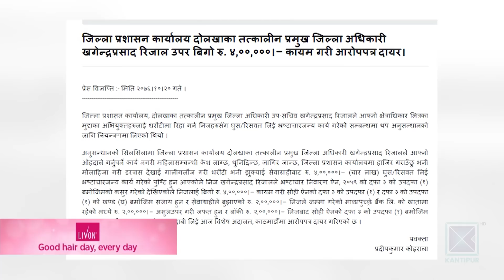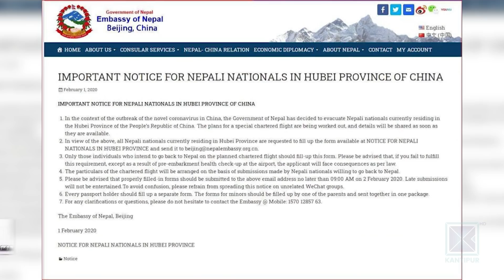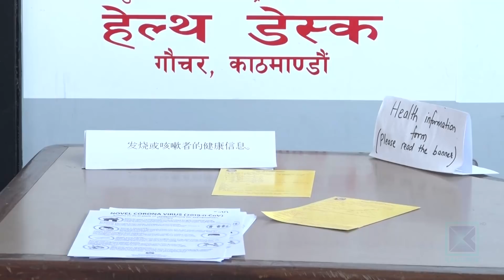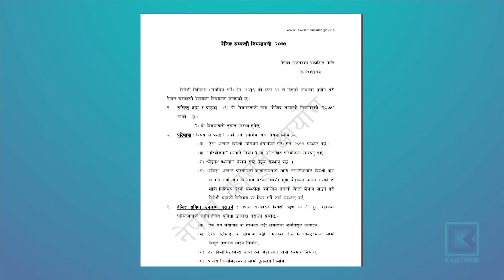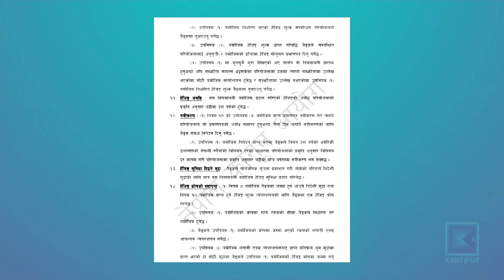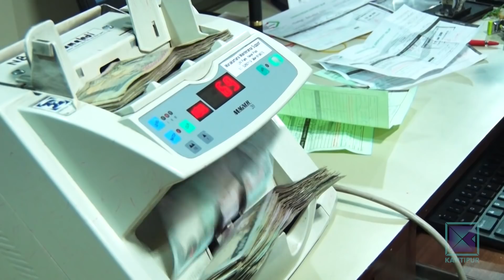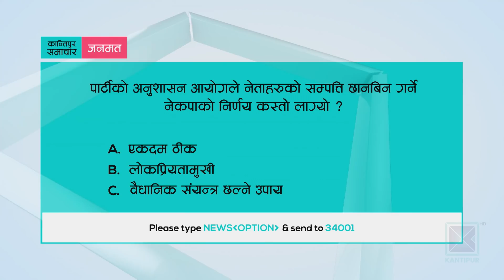Kantipur Samachar | कान्तिपुर समाचार, २० माघ २०७६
* राज्यका निकायलाई छलेर नेताहरुको सम्पत्ति आन्तरिक रुपमै छानविन गर्न सत्तारुढ दल नै अग्रसर / कानुनविद् भन्छन् - फौजदारी अपराध पार्टीको आन्तरिक मामिला हुन सक्दैन ।

* विदेशी लगानी बढाउन ल्याइएको हेजिङ फण्डको अवधारणामा प्रक्रियागत उल्झन / कार्यान्वयनमा नआउँदै नियमावली संशोधनको तयारी ।

* कोरोना प्रभावित क्षेत्रका नेपालीलाई फर्काउन सरकारी निकायबीच नै समन्वय हुन सकेन / निगरानीका लागि राख्ने ठाउँबारे अझै अन्योल ।

* कोरोना भाइरसको प्रकोपलाई लिएर शक्ति राष्ट्रबीच प्रचारयुद्ध / ट्राइभल एड्भाइजरी जारी गर्नेदेखि आवागमनमा रोक लगाउने निर्णयमा उत्रियो अमेरिका / चीन भन्छ- अतिरञ्जना मात्र ।

* त्रिकोणात्मक सिरिजको मुखैमा नेपाली क्रिकेट टिमका मुख्य प्रशिक्षक उमेश पटवालको राजीनामा / क्रिकेट संघको नयाँ कार्यसमितिसँग खटपटको परिणाम ।